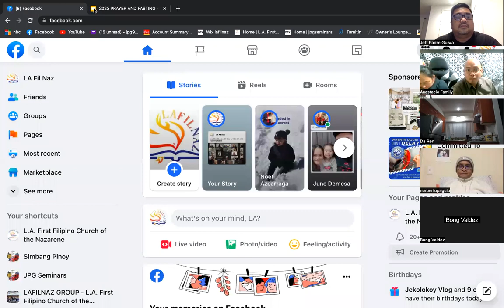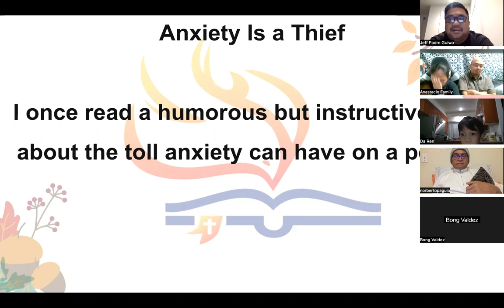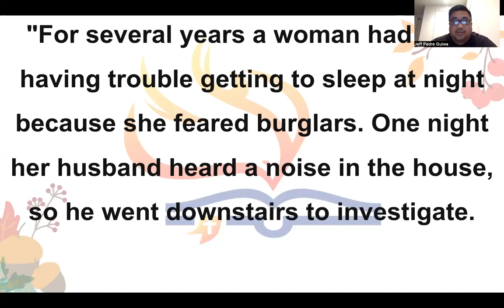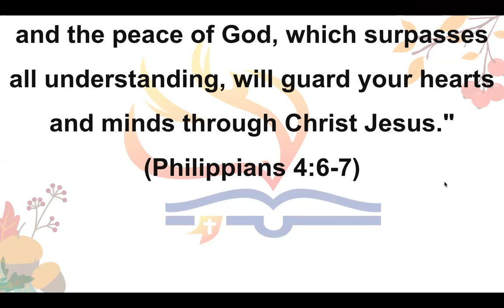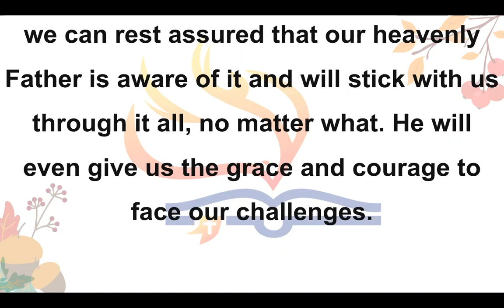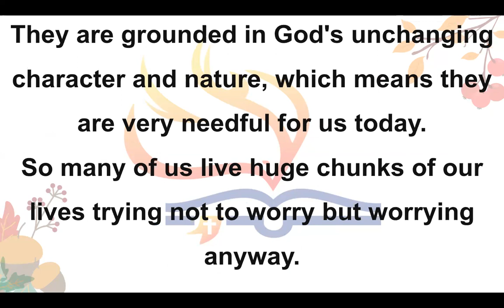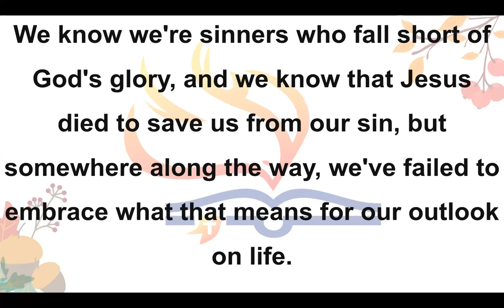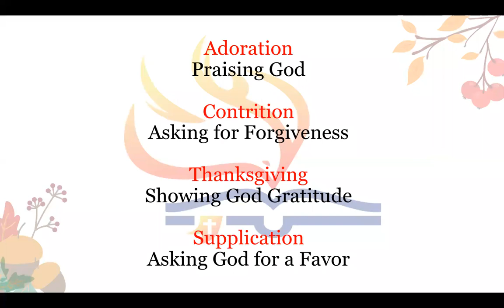1/10/23/Tuesday - 2nd DAY OF PRAYER AND FASTING WEEK